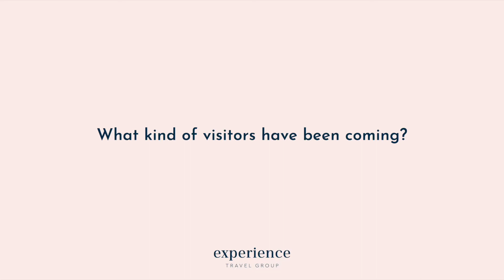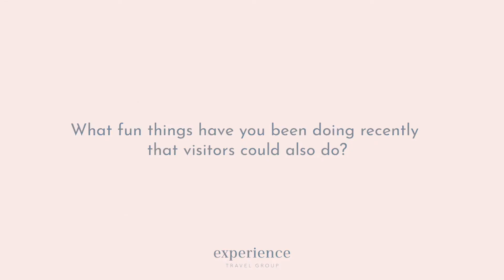Live From... the Phuket Sandbox. Anthony Dupont, GM of The Paresa, tells ETG about the Sandbox.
Raring to go? Be the first to know.

In Episode 1 of 'Live From...', we take a close look at the 'Phuket Sandbox', the trial opening phase for Thailand. We ask Anthony Dupont, GM of Paresa, a luxury 5* resort on Phuket to tell us:

-  What exactly IS the Phuket Sandbox?
-  How successful has the Sandbox scheme been so far?
-  What kind of visitors have been using the sandbox?
-  What is it like in Phuket right now?
-  How does it feel to be on holiday in Phuket?
-  How does he feel the Sandbox experiment will play out?

Experience Travel Group bring you the latest travel news from across Asia; we help you cut through the uncertainty in this new world of covid travel.

We give our top tip for a country to look at if you are thinking about a once-in-a-lifetime trip this winter to make up for lost time...